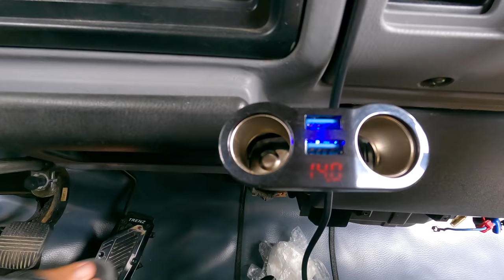VANLIFE - We slept in a GAS STATION | Geo Ong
T-Shirt Were Wearing /  MASID CLOTHING
LAZADA LINK: ⬇️